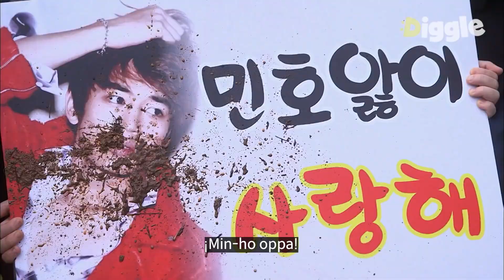[PotatoStar] Ep.6-06 | ¿Tienes que cortarte las uñas de los pies aquí?